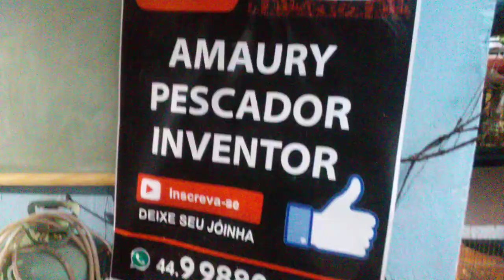SERRA TICO TICO com motor de geladeira , finalizado .parte-3 Amaury p.inventor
Motor de geladeira